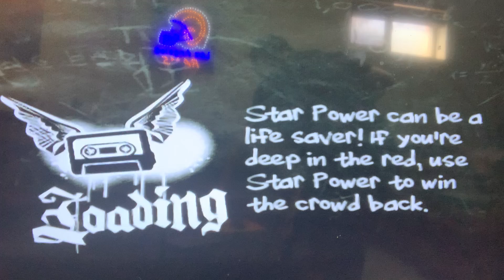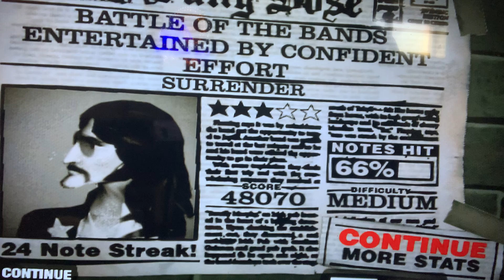Guitar Hero II (PS2) Surrender